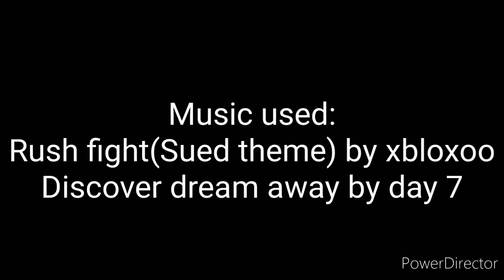RHG #2: xbloxoo Vs Sued | Stick Fighter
Here it is. Im actually not so proud of this one, it could be better, but im also busy with other projects, So this is what we got... hope you at least enjoy it.